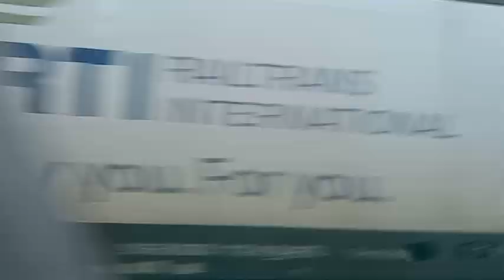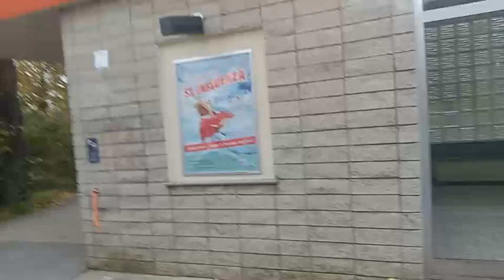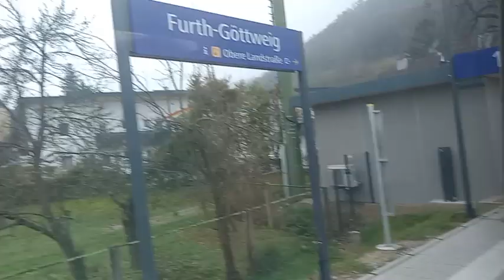von Sankt Pölten nach Krems an der Donau um kurz nach 12:05 am 10.11.2024